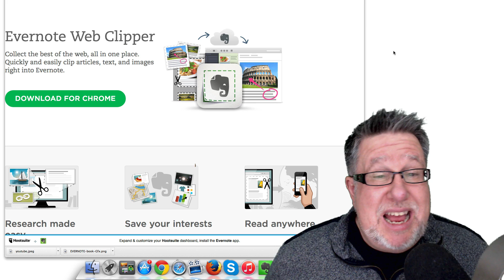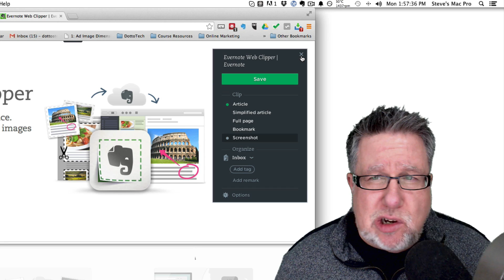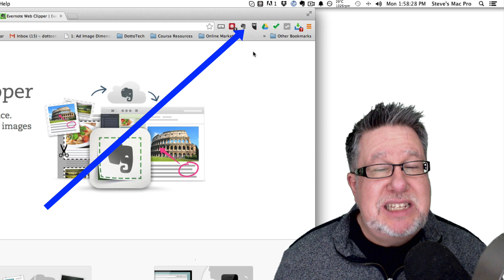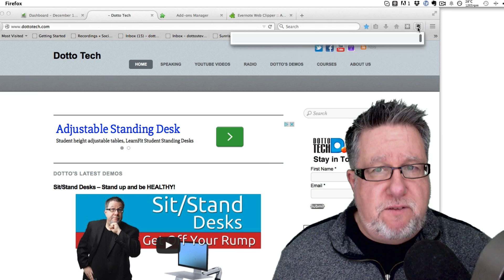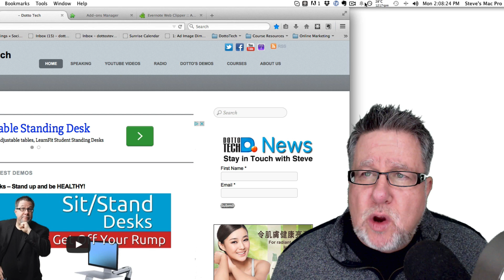The Mystery of the Evernote Web Clipper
This Video is not for Everyone, It is for you if you are CONFUSED BY THE CLIPPER
There seems to be a consistent issue with people getting confused about where the Evernote Web Clipper installs on their computer.
We cover installing the clipper in Safari, Firefox and Chrome.